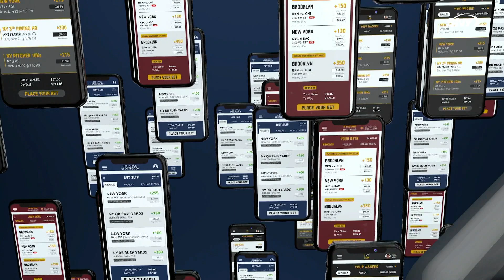Ranking the top 5 managers/coaches in NY/NJ | What Are The Odds? | SNY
On this edition of What are The Odds? presented by Caesar's Sportsbook, Julie Stewart-Binks, John Jastremski and Sal Licata discuss who they think the top 5 managers/coaches are in NY and NJ.